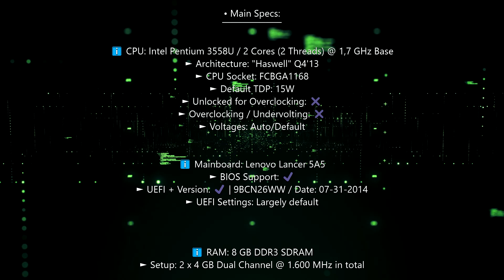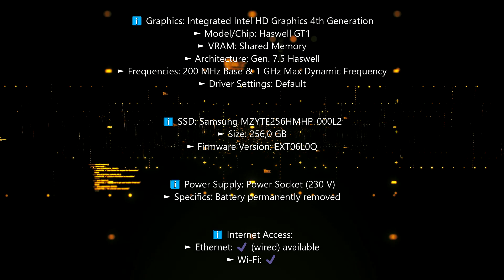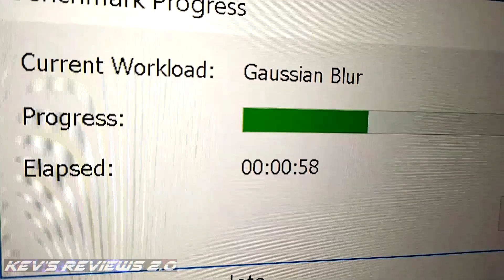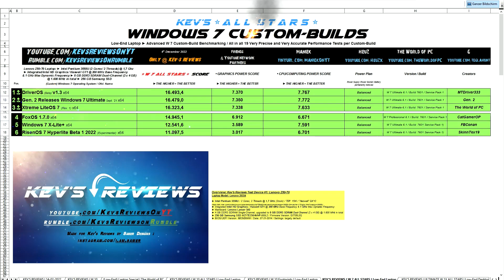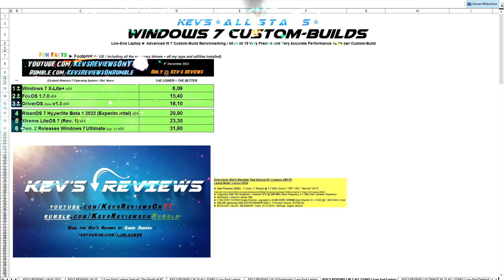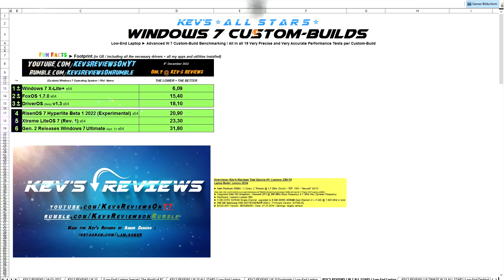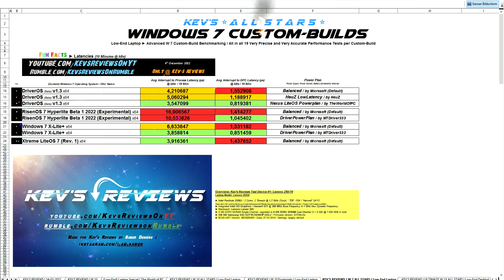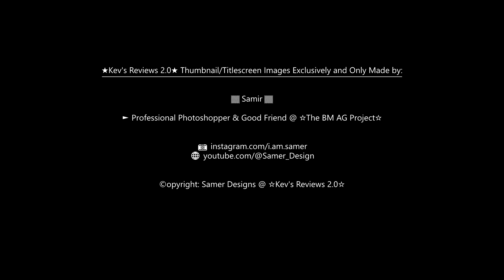⭐All Stars⭐🏅Best of the Best Windows 7️⃣💿Custom-Builds /💻Low-End Laptop: The Definitive 💯Leaderboard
⭐All Stars⭐ 🏅The Best of the Best Windows 7️⃣ 💿Custom-Builds / 💻Low-End Laptop: 📅December 2022 | The Definitive 💯Leaderboard

📊Benchmark Tested Windows 7 (Custom-)Builds in 🔠 Alphabetical Order / No (❗) Ranking below:

• DriverOS (Beta) v1.3 x64 [W 7 Ultimate 6.1 / Build 7601 / Service Pack 1]
| MTDriver333

• FoxOS 1.7.0 x64 [W 7 Professional 6.1 / Build: 7601 / Service Pack 1]
| CatGamerOP

• Gen. 2 Releases Windows 7 Ultimate Sept. '21 x64 [W 7 Ultimate 6.1 / Build: 7601 / Service Pack 1]
| Gen. 2

• RisenOS 7 Hyperlite Beta 1 2022 (Experimental) x64 [W 7 Ultimate 6.1 / Build: 7601 / Service Pack 1]
| SkinnTex19

• Windows 7 X-Lite+ x64 [W 7 Ultimate 6.1 / Build: 7601 / Service Pack 1]
| FBConan

• Xtreme LiteOS 7 (Rev. 1) x64 [W 7 Ultimate 6.1 / Build: 7601 / Service Pack 1]
| The World Of PC

► "EasyFix 51044 TLS 1.1 / TLS 1.2" update file by Microsoft

✍ All Texts Written +🎙️Spoken + 🎞️Footage & 📺 Video Created by:

▒ Kev ▒
► Content Creator & Core Team Member @ ☆The BM AG Project☆

📑Licensed to: All ☆The BM AG Project☆ Core Team Members, The World of PC, HeuZ & Samer Designs

©opyright: Kev @ ☆The BM AG Project☆

★Kev's Reviews 2.0★ Thumbnail/Titlescreen 🖼️Images Exclusively Made by:

▒ Samir ▒
► Professional Photoshopper & Good Friend @ ☆The BM AG Project☆

©opyright: Samer Designs @ ☆Kev's Reviews 2.0☆

⚖️ Legal Information

ℹ️ Bundesrepublik Deutschland / Urheberrechtsgesetz (UrhG) § 23:
Wahrt das neu geschaffene Werk einen hinreichenden Abstand zum benutzten Werk, so liegt keine Bearbeitung oder Umgestaltung im Sinne des Satzes 1 vor.

✅ In Compliance with the Own ☆Kev's Reviews 2.0☆
⚖️Terms and 📑Conditions regarding General Public 📷📺🎞️Media Uploads

🎵 With General Permission / Music Credits @ ☆Kev's Reviews 2.0☆

✅ In Compliance with with the Own ☆Kev's Reviews 2.0☆

🎬 With General Permission / Video Sequences Credits @ ☆Kev's Reviews 2.0☆